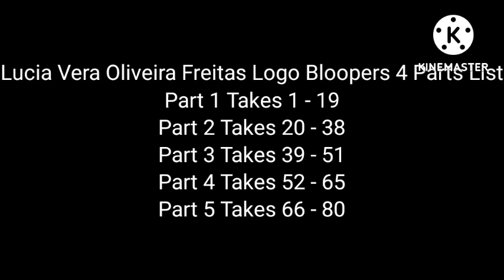Lucia Vera Oliveira Freitas Logo Bloopers 2 - 5 Parts List